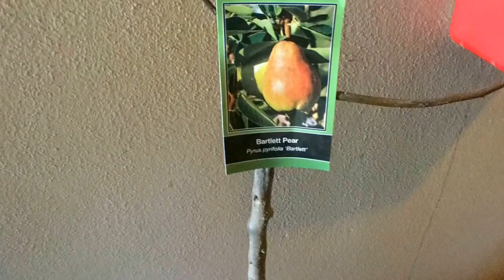2017 #4 Cat, sprouts and Noahtree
still too early to do much other than look at my radish sprouts and visit with cat.